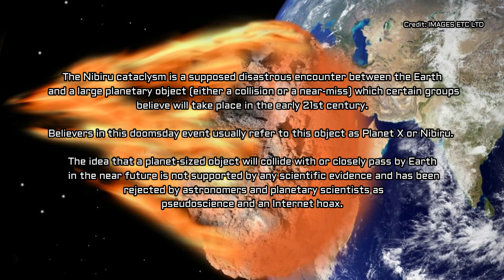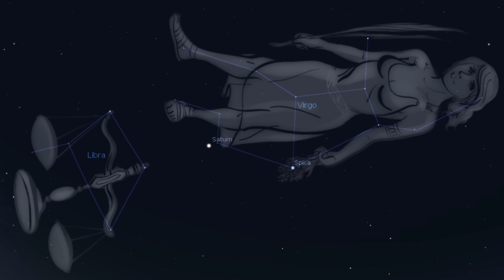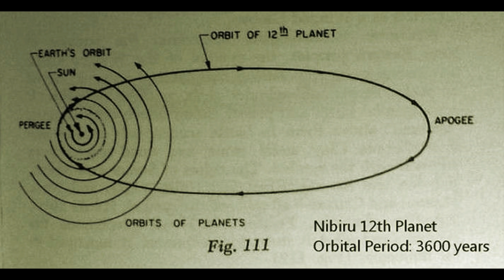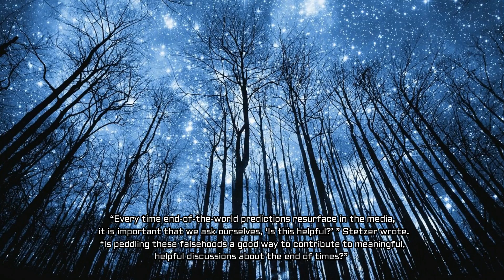Biblical Doomsday Prophecy Claims Apocalypse is Coming on September 23 But is Only Fake News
Apocalypse is Coming on September 23? Doomsday Prophecy by a Christian numerologist claims a verse in the Bible proves that the world will end and will signal the start of the Rapture. The claims has been rejected as fake news...

Close Encounters UFO Providing News about UFO and Aliens, Space, Science, Astronomy, Technology, Archeology and Conspiracy Theories from Around the World. Watch Daily Updates and News from Around the Web! Disclosure Coming Soon!

No, the World Won't End Next Week and There's No Such Thing as a Christian Numerologist
Biblical prophecy claims the world will end on Sept. 23, Christian numerologists claim

►This article was originally published by Kristine Phillips Washington Post. Read the original article